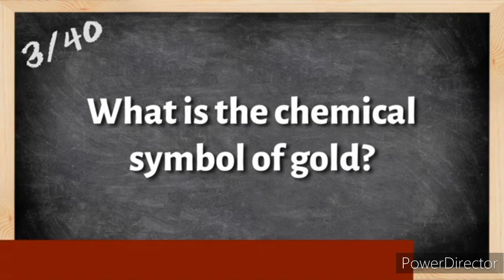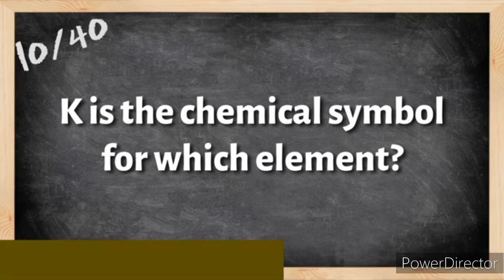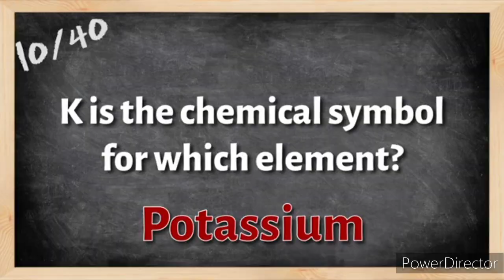ULTIMATE SCIENCE QUIZ | 40 General Knowledge Trivia Quiz Questions and Answers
It's quiz trivia time! Can you answer these 40 general trivia quiz questions covering a range of science categories including: physics, biology and chemistry? 40 questions. Only 10 seconds per question. Then the answer is revealed.

Think you can get full marks? Let’s see how good you are. Let me know your score in the comments.